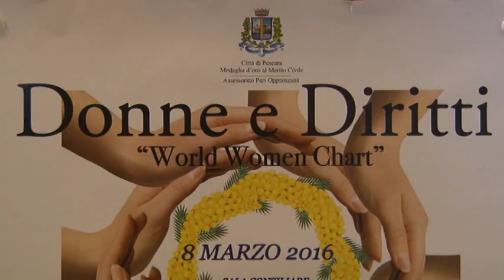8 Marzo I giovani s'interrogano sul significato della festa delle donne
8 Marzo come momento di riflessione sul significato profondo di una giornata dedicata alle donne e alle loro battaglie per i diritti. A Pescara i giovani studenti delle scuole hanno presentato i lavori realizzati su questo tema